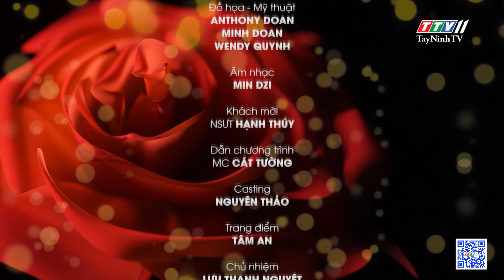Tập 32 năm 2021_NSUT Hạnh Thúy đến 60 tuổi sẽ có bồ | HẠNH PHÚC Ở ĐÂU | TayNinhTV